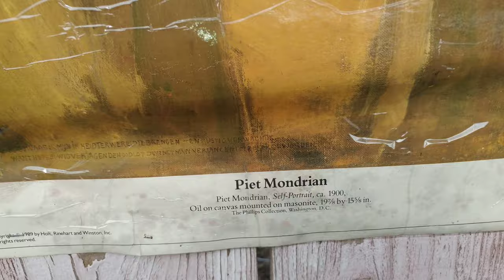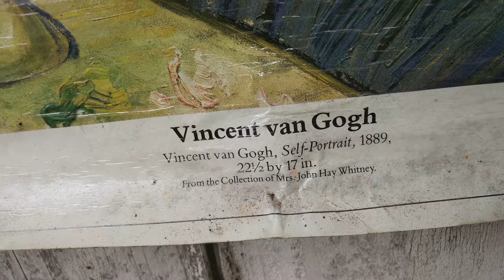January 28, 2019